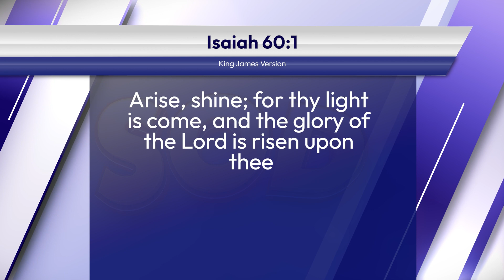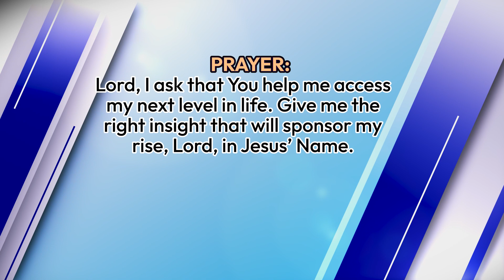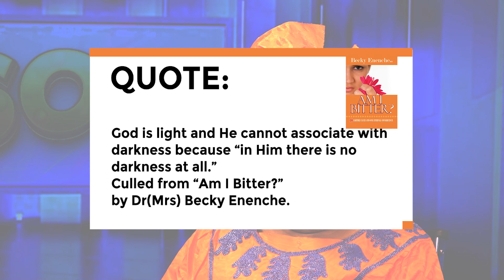SEEDS OF DESTINY – MONDAY 20 MARCH, 2023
TOPIC: RISING BY LIGHT
Accessing constant light from the Word guarantees constant rise in life. Click to WATCH today's

SCRIPTURE: Arise, shine; for thy light is come, and the glory of the Lord is risen upon thee. Isaiah 60:1

THOUGHT FOR THE DAY: Constant light equals constant rise.

Many times, we wonder why some people pray more than others. While some people cannot maintain their communion with God at the place of prayer, others seem so addicted to God that they almost permanently remain at the place or in the mood of prayer.

There are some people who do not struggle to fast or engage in spiritual exercise, but for others, fasting is a serious struggle.

Now, what is the difference between these two categories of persons?
The difference is the degree of their access to light. Constant light equals constant rise. You arise and shine because your light has come (Isaiah 60:1). When you have light, you keep rising in fasting and prayer.

Beloved, before you can turn to God in prayer, you take His Words along with you (Hosea 14:2). That means if you are not turning to God in prayer, it is possible that His words are lacking.

Jesus says in John 15:7;
If ye abide in me, and my words abide in you, ye shall ask what ye will, and it shall be done unto you.

If you are loaded with words, there is always something to tell God. If you have not run out of revelation, you can never run out of supplication. So, accessing constant light from the Word guarantees constant rise in life.

Remember this: Constant light equals constant rise.

ASSIGNMENTS:
1. Make up your mind to rise by revelation.
2. Devote yourself to reading the Scriptures, spiritual books, gospel materials, etc. Listen to messages that will sponsor light for your rise.
PRAYER: Lord, I ask that You help me access my next level in life. Give me the right insight that will sponsor my rise, Lord, in Jesus’ Name.

FOR FURTHER UNDERSTANDING, GET THIS MESSAGE: ACCESSING TREASURES OF THE WORD.

QUOTE: God is light and He cannot associate with darkness because “in Him there is no darkness at all.” Culled from “AM I BITTER?” by Dr(Mrs) Becky Enenche.

DAILY READING: 2 Kings 16-18

AMAZING FACT: Humans experience 70,000 thoughts each day.

PROPHETIC DECLARATION/WORD: Receive fresh hunger for prayer and the study of the Word, in Jesus’ Name.